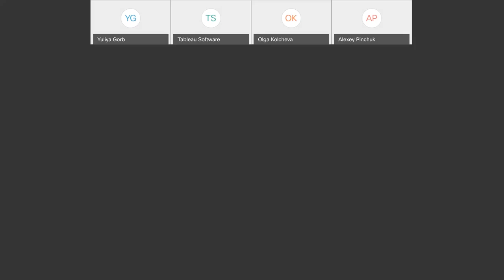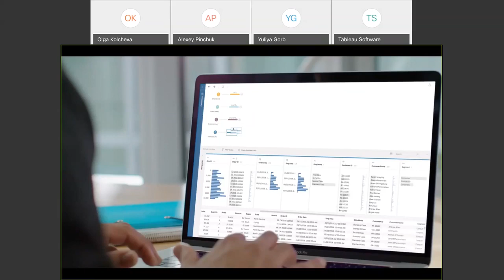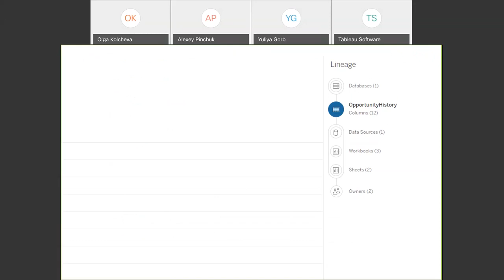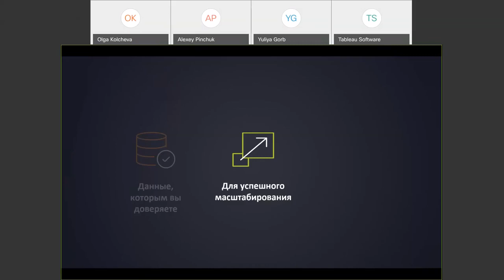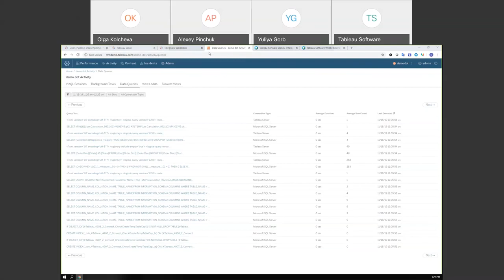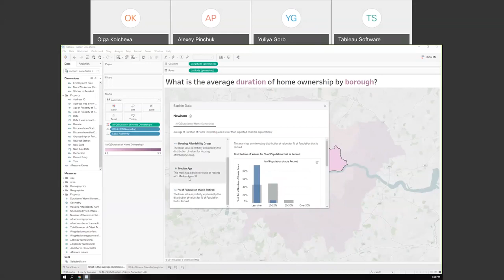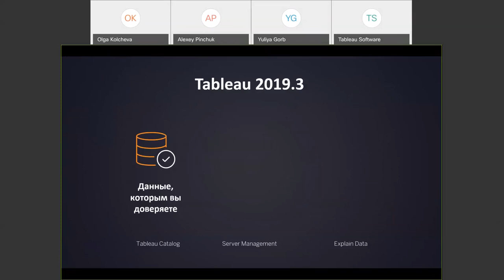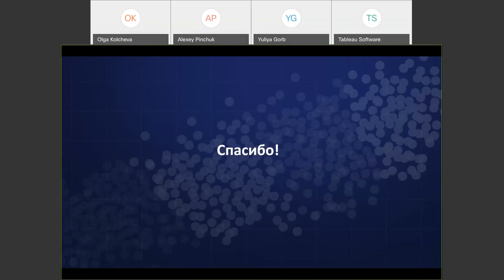Обзор новых возможностей Tableau 2019.3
Планируете использовать Tableau? Бесплатная пробная версия на 14 дней и поддержка на
Ведущие Olga Kolcheva SALES CONSULTANT, TABLEAU SOFTWARE
На вебинаре вы познакомитесь с последним выпуском Tableau 2019.3, который включает в себя такие функции, как каталог Tableau Catalog, входящий в состав дополнительного модуля Data Management Add-on, а также новые возможности для управления инфраструктурой (дополнительный модуль Server Management Add-on).

Explain Data
Новая функция на основе искусственного интеллекта поможет объяснить результаты на основе передовых статистических моделей.

Tableau использует байесовские статистические методы для создания объяснений. Explain Data оценивает сотни потенциальных объяснений и предоставляет наиболее вероятные из них в виде комбинации визуализаций и текстовых описаний. Далее вы можете исследовать самостоятельно. С помощью Explain Data можно определить причины и увидеть отношения, о существовании которых, возможно, вы и не знали.

Explain Data доступна во всех существующих рабочих книгах для лицензий Creator и Explorer. Никакой установки не требуется.

Tableau Catalog повышает доверие к данным, их прозрачность и открытость
С огромным объемом данных, собранным организациями сегодня, людям часто трудно найти нужные данные и поверить, что эти данные все еще точны и актуальны для анализа.

Tableau Catalog помогает найти правильные данные, понять, откуда они пришли, и посмотреть, как они связаны с другим контентом.

Tableau Catalog доступен для Tableau Server и Tableau Online, как часть надстройки управления данными Data Management Add-on.

Tableau Data Management помогает управлять данными в среде аналитики, гарантируя, что надежные и актуальные данные всегда используются для принятия решений. Возможности надстройки — от подготовки данных до их каталогизации, поиска и управления ими.

Надстройка Tableau Server Management — более эффективное масштабирование
Эта надстройка обеспечивает продвинутые возможности для безопасности, управляемости и масштабируемости Tableau Server.

Новые инструменты для мониторинга ресурсов и управления контентом:
Инструмент мониторинга ресурсов Tableau Server: понимание и точная настройка развертывания — использование оборудования, сеансы VizQL, производительность запросов

данных, фоновые рабочие нагрузки и многое другое.
Средство миграции контента Tableau: управление перемещением контента между проектами, сайтами или серверными средами Tableau. Создайте свой визуальный план миграции, а затем установите его расписание. В рамках плана можно даже переназначить источники данных и выполнить другие преобразования книги.
 Оптимизация размещения внешних репозиториев и узлов для повышения масштабируемости:
для развертываний Tableau Server, размещенных на AWS EC2, теперь можно повысить масштабируемость и доступность — разместив репозиторий метаданных на Amazon RDS Postgres. Изолируя эти рабочие нагрузки на определенных узлах, проще масштабировать развертывание.
Интеграция AWS key management для повышения безопасности:
для шифрования экстрактов данных в состоянии покоя Tableau интегрировалась с Amazon KMS. Для существующих клиентов AWS KMS эта возможность позволяет централизовать управление ключами и разблокировать более продвинутые сценарии обеспечения безопасности.
Надстройка Tableau Server Management приобретается отдельно от развертывания Tableau Server.

Подключение к опубликованным источникам данных с помощью Prep Builder
Теперь опубликованные источники данных можно интегрировать в потоки подготовки данных. Подключайтесь к ним, как и к любому другому источнику данных. Можно джойнить данные, создавать сводные таблицы.

Кастомные скрипты R и Python в Tableau Prep
Теперь можно использовать свои скрипты R and Python на любом этапе создания потока в Tableau Prep.

Tableau 2019.3,
Explain Data,
Tableau Catalog,
Tableau Server,
Tableau Online,
Tableau Data Management,
Tableau Server Management,
VizQL,
Prep Builder,
Tableau Prep,
R и Python в Tableau Prep,
что нового в Tableau